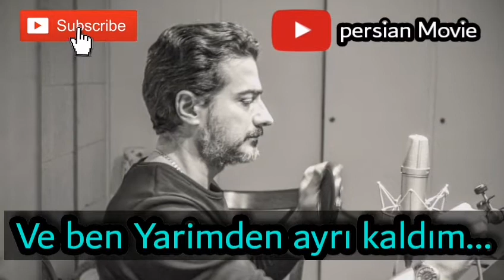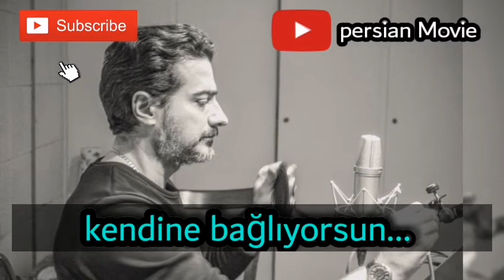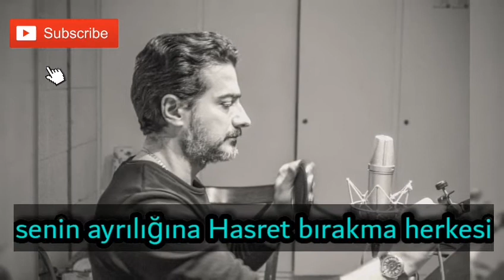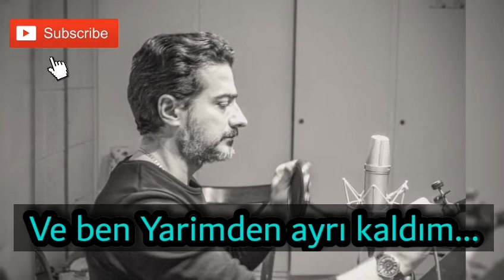farsça şarkılar türkçe altyazılı Homayoun shajarian Abr mibarad Bulut Yağıyor